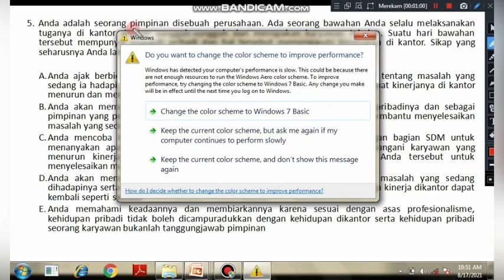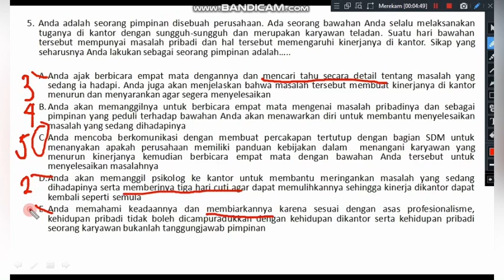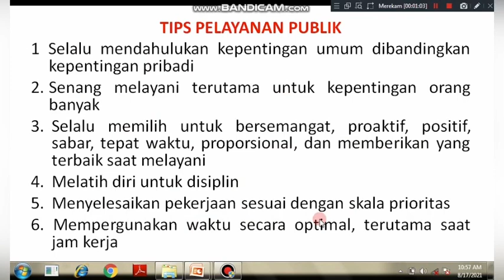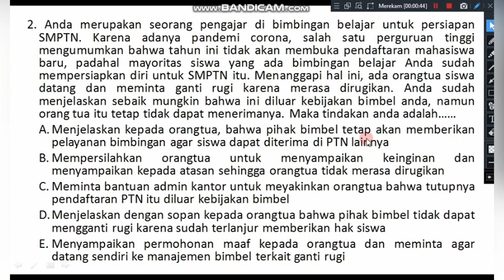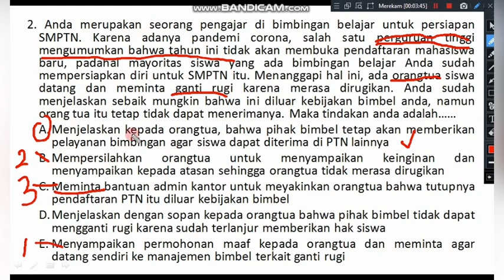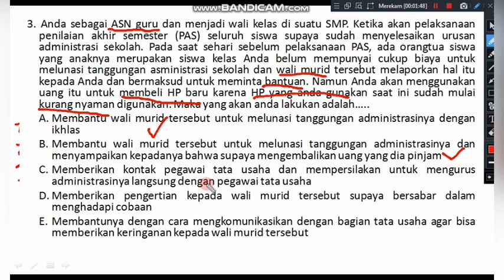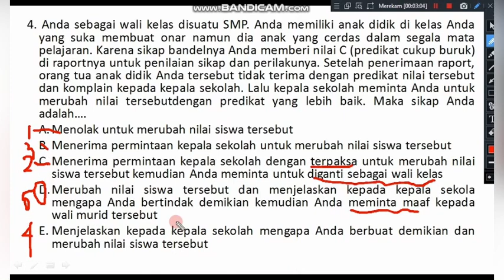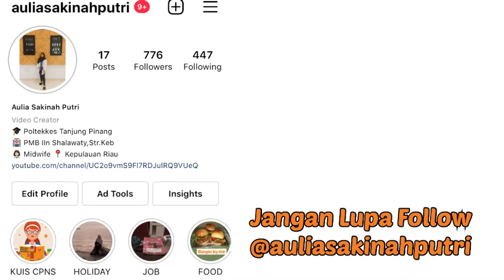RAHASIA TRIK JITU DAPAT POINT 5 DI SOAL TKP CPNS 2021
Halo teman-teman semua, kembali lagi dengan aku. divideo kali ini, aku bakalan membahas Rahasia Trik Jitu Dapat Point 5 Di Soal Tkp Cpns 2021. Terimakasih.
HALO PARA PEJUANG NIP 2021!
Menyambut hari kemerdekaan Indonesia, SOBATCPNS mengadakn promo kemerdekaan yang hanya ada dihari ini saja. nah sobat cpns ini sangat diperlukan buat kalian yang sedang berjuang di cpns ni temen-temen. karena beragam fitur yang dapat diakses mulai dari 15 paket tryout beserta pembahasan yang mudah dipahami, mini to, materi skd dan ebook cpns 2021. nah karena sekarang lagi ada promo kemerdekaan, kalian bisa mendapatkan fasilitas tersebut hanya 55 ribu saja dan hanya berlaku untuk hari ini saja. nah gimana temen-temen murah dan worth it bangetkan buat dimiliki. tunggu apalagi langsung aja bergabung menjadi member premiumnya dengan klik link dibawah ini :